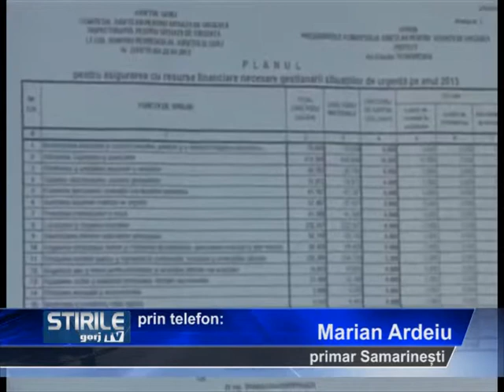se legalizeaza traseismul politic !